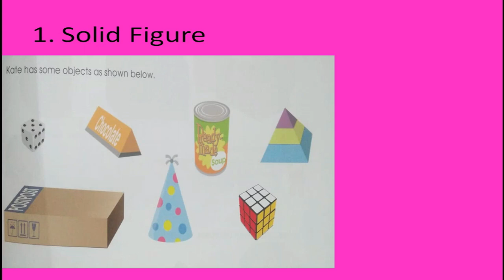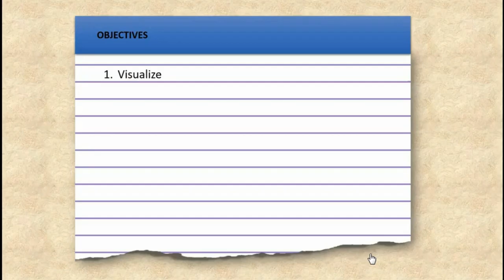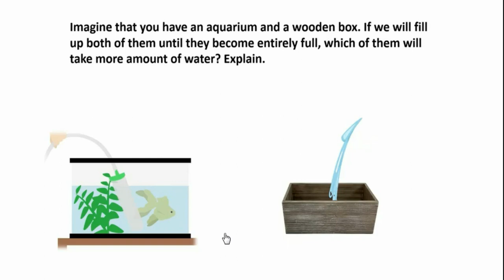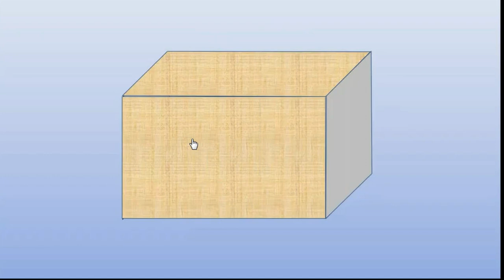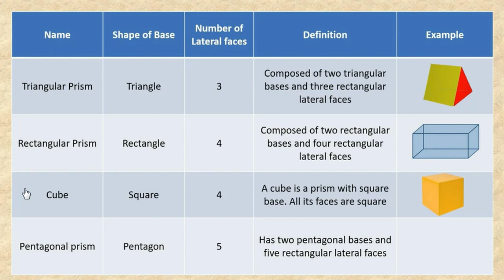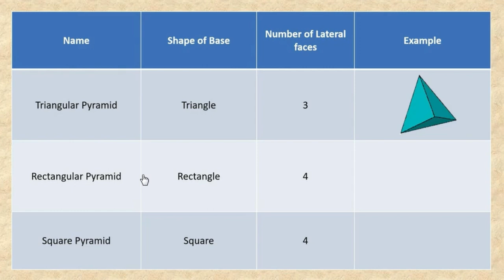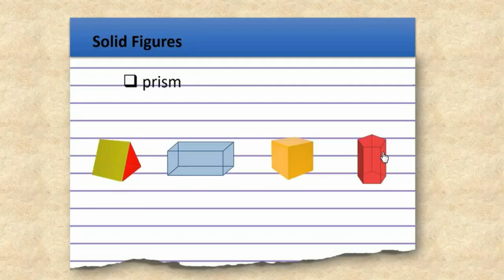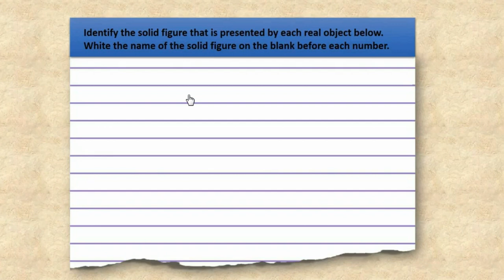Romans level, Maths Solid figures, March 22, 2021